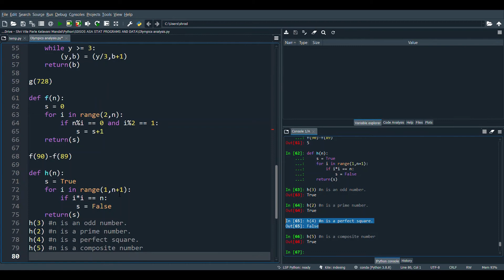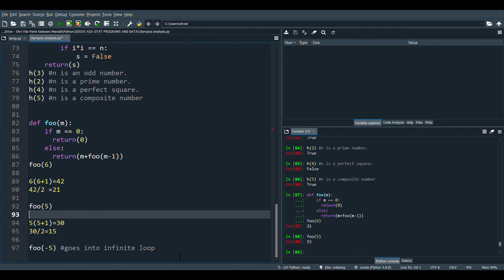NPTEL Week 1 Quiz Solution "Programming, Data Structures And Algorithms Using Python"